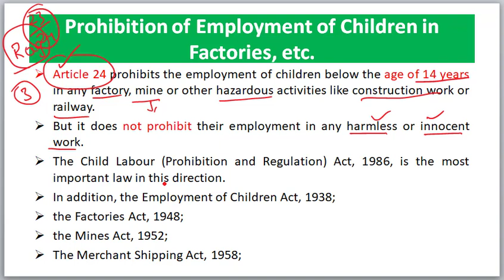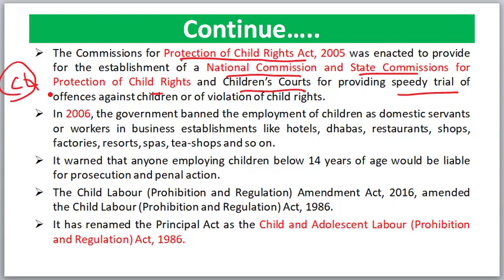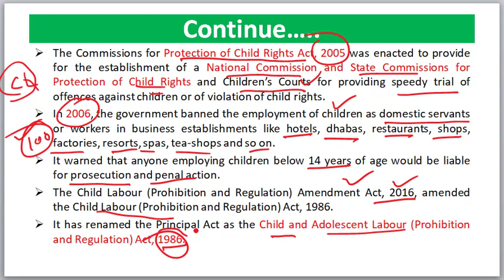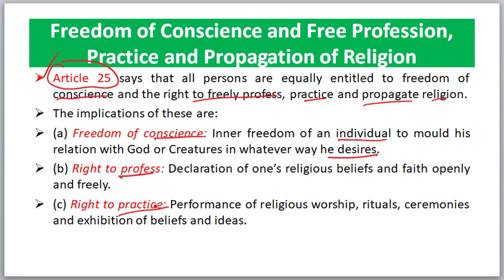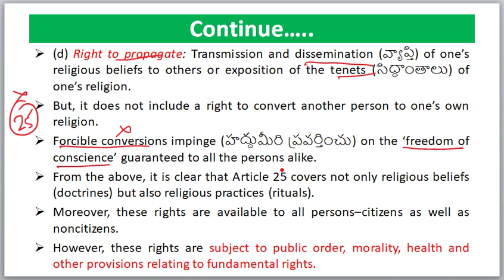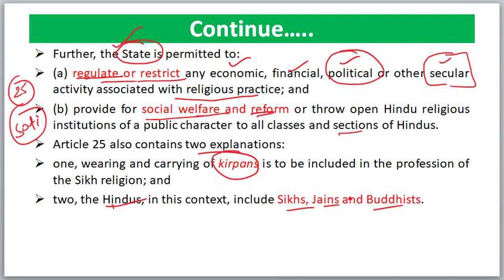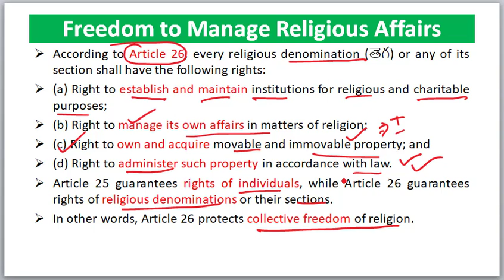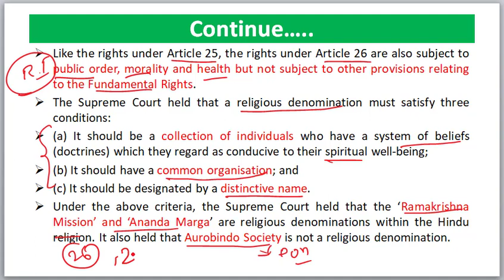L-26 Fundamental Rights Part 11 Article 24, 25 & 26 Indian Polity Laxmikanth 6th Edition in Telugu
Hi Friends
ఈ వీడియో లో మనం Laxmikanth polity Fundamental Rights lo Article 24,25  & 26  of Indian Constitution గురుంచి  తెలుసుకుంటాం
Article 24 Prohibition of Child employment
Article 25 Right to freedom of Religious Coniscience , Freddom , Practice, Profess and Propagation
Article 26 Right to manage religious freedom

Indian Polity
Fundamental Rights
Part III of Constitution
Articles 12 to 35
Significance
Features of Fundamental Rights
Article 12
Article 13
Fundamental rights at a glace
Definition of State
Article 14
Equality before law
Equal Protection of laws
Article 15
Prohibition of discrimination on certain grounds
Article 16
Equality of opportunity in public employment
Article 17
Abolition of Untouchability
Article 18
Abolition of Titles
Article 19
Protection of six rights
Freedom of Speech and expression
Freedom of assembly
Freedom of Association
Freedom of Movement
Freedom of Residence
Freedom of Profession

Article 20
Protection against conviction of Offences
Ex Post Facto Law
Double Jeopardy
Self Incrimination
Article 21
Protection of Life and personal liberty
AK Gopalan vs State of Madras
Menaka Gandhi vs Union of India
Article 21A
Right to Education
86th Constitutional Amendment 2002
RTE Act 2009
Art 22 Protection against arrest and detention
Art 23 Protection against Traffic in Human Beings and Forced Labour

Indian Polity Laxmikant 6th edition
Indian Polity Laxmikant 6th edition in telugu
Indian polity classes in telugu
Indian polity for groups
Indian polity for APPSC exams
Indian Polity in telugu by laxmikant
Polity in telugu
Polity classes in telugu
Laxmikant 6th edition polity
Laxmikant polity in telugu
Laxmikant 6th edition in telugu
laxmikant polity classes in telugu

May Current affairs in MCQ Form